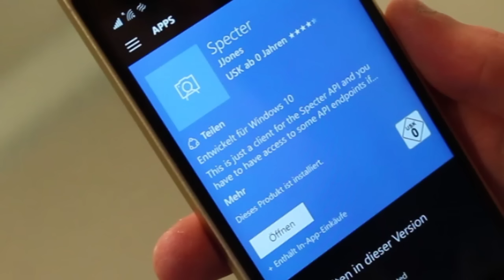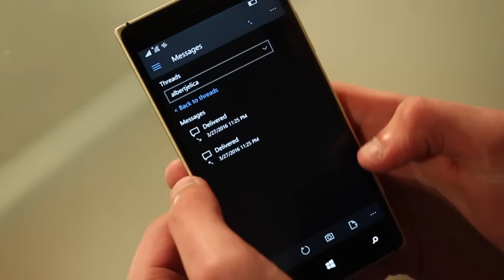Snapchat-App für Windows 10 (Mobile) im Test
Windows 10 und Windows 10 Mobile haben nun eine Snapchat-App. Sie ist alles andere als offiziell, kostet 1,49 Euro und bringt euren Account in Gefahr, vom Unternehmen gelöscht zu werden. Genau deswegen haben wir die Anwendung einem kurzen Test unterzogen.

In unserem Video gehen wir die Features des Snapchat-Clients durch, zeigen, wie die App funktioniert und klären jene Frage, ob ihr diese App wirklich kaufen solltet.